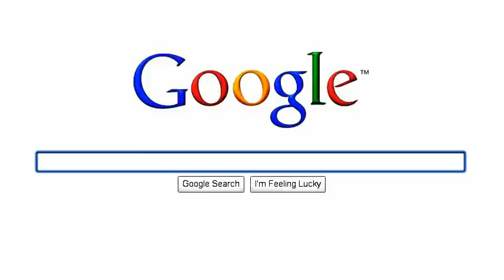searching for Clemons Kunkel AKA Super Professor]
How easy it is to find the Super Professor AKA Clemons Kunkel on Google. You can find me in YouTube, Twitter Etc. New Theories to help us understand more about our Universe and to go deeper in to space then we ever dream possible.